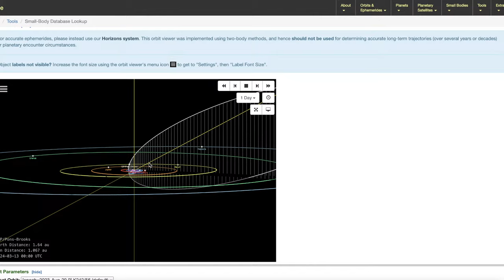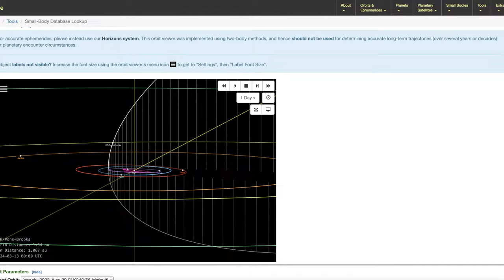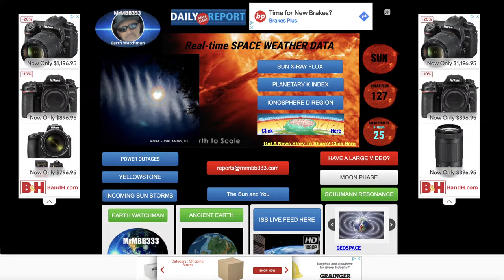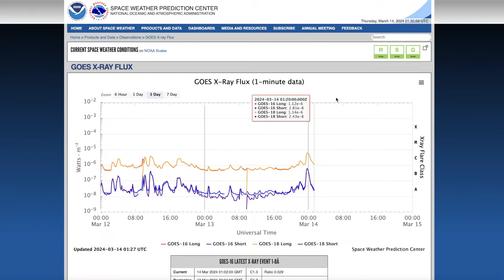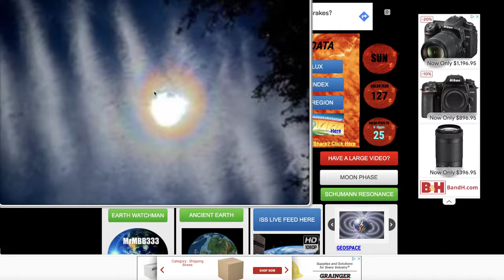Ok, some of this is getting VERY difficult to explain!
You can't make this stuff up! Wow

⭐️ These are real-life encounters of 'something' the viewer saw, recorded and was unable to identify. These are ordinary people that saw something extraordinary. I also touch on earth and sun related topics such as a possible pole reversal, large earth directed solar flares that could take out the power grid and satellites, also monitor earthquakes, volcanoes and other natural disasters.

They shared their unique experience with me via a video or sometimes pictures and I am sharing them with you. If you watch this channel long enough you will begin to see a trend of mysterious sightings pretty much on a daily basis from locations all around the world…

Since the conception of the smartphone, practically everyone is carrying a high definition recording device ready to record in an instant. These devices have been a game changer, recording many mystery objects in our skies. 25 years ago this was not possible, today, people can share these mysterious encounters and have the ability to show proof of what they witnessed.

You will see many different unexplainable situations in these videos, once again these are ordinary people that were not looking for anything extraordinary. it found them.